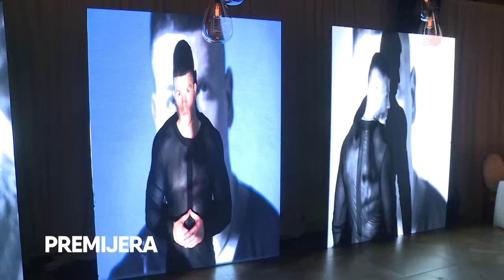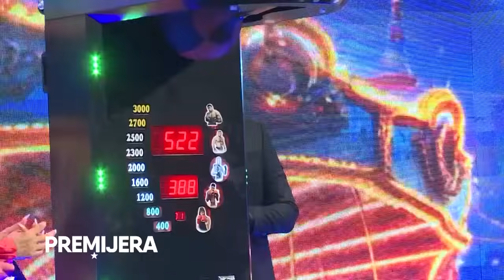Emisija/Premijera 04.07.2024./CELA EMISIJA